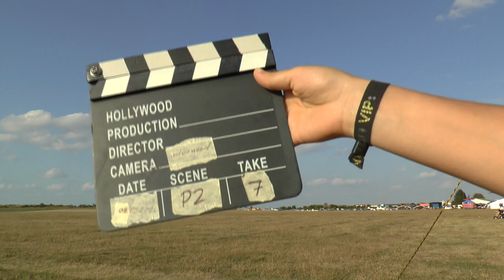WAGAC2024 P2 07 Maximilian Godard 1stUnk